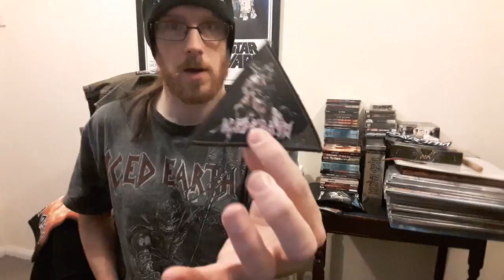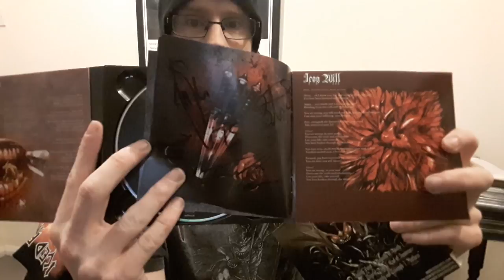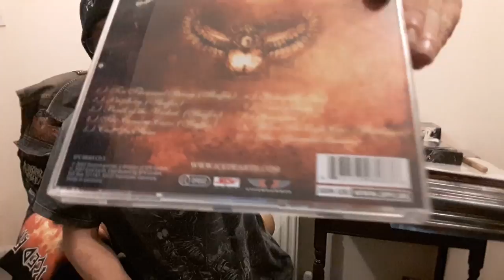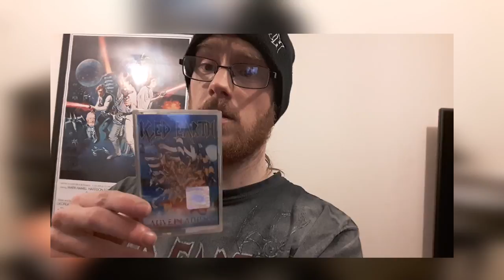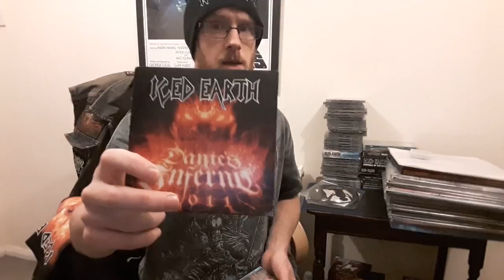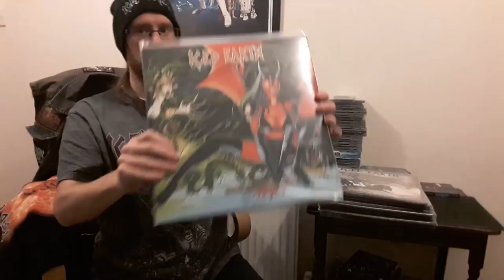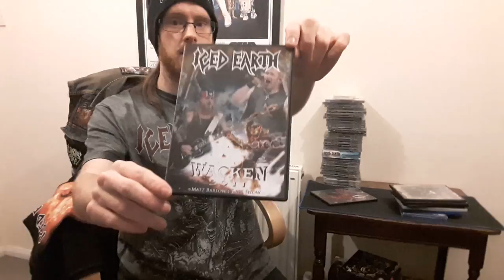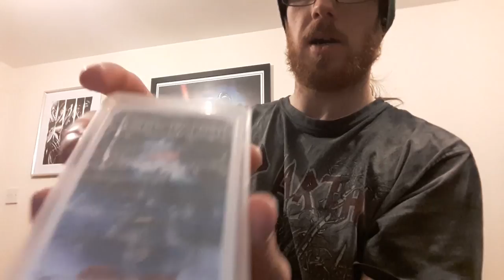[Pod]Cast In Stone: Jason's Updated Iced Earth Collection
Jason shows off his UPDATED Iced Earth collection